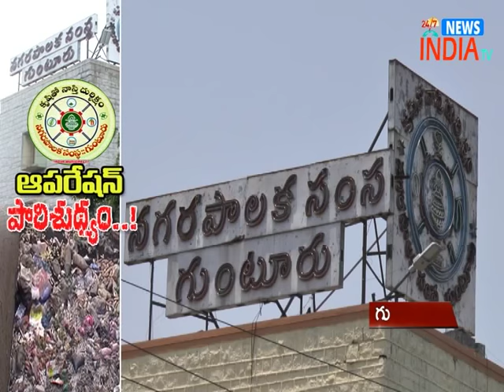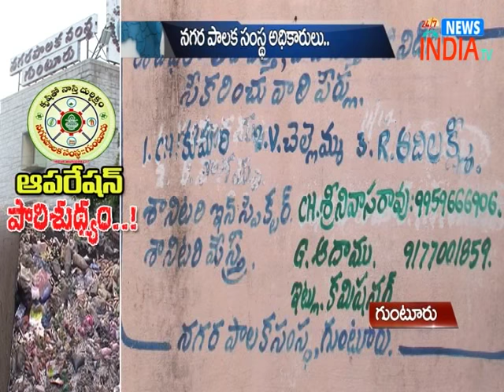Operation G.M.C//INDIA TV Telugu